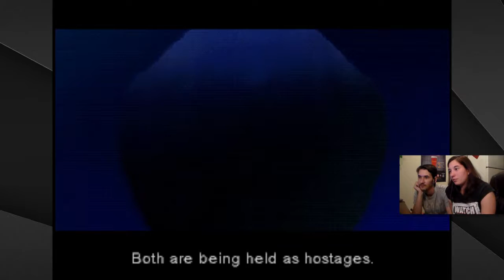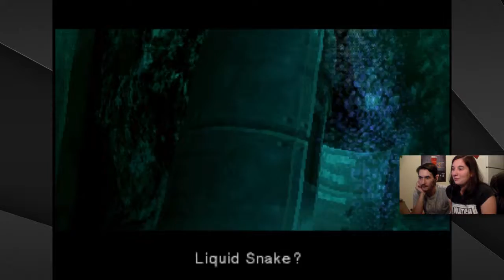METAL GEAR SOLID [PART 1] || A COUPLE OF NERDS [GAMEPLAY COMMENTARY]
Welcome to Shadow Moses. Let's just...slither...on into this base here...

Metal Gear Solid is an action-adventure stealth video game produced by Konami Computer Entertainment Japan and released for the PlayStation in 1998. The game was directed, produced, and co-written by series creator Hideo Kojima, and serves as a sequel to the MSX2 video games Metal Gear and Metal Gear 2: Solid Snake, which Kojima also wrote and directed.

Metal Gear Solid follows Solid Snake, a soldier who infiltrates a nuclear weapons facility to neutralize the terrorist threat from FOXHOUND, a renegade special forces unit. Snake must liberate two hostages, the head of DARPA and the president of a major arms manufacturer, confront the terrorists, and stop them from launching a nuclear strike. Cinematic cutscenes were rendered using the in-game engine and graphics, and voice acting was used throughout the entire game.

Metal Gear Solid was well received, shipping more than six million copies, and scoring an average of 94/100 on the aggregate website Metacritic. It is regarded as one of the greatest and most important games of all time, and is often seen as the game which helped popularize the stealth genre. The commercial success of the title prompted the release of an expanded version for the PlayStation and PC, titled Metal Gear Solid: Integral; and a remake, Metal Gear Solid: The Twin Snakes was later released for the GameCube. The game has also spawned numerous sequels, prequels and spin-offs, including several games, a radio drama, comics, and novels.